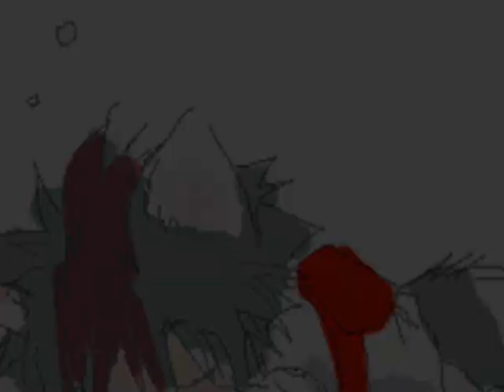Caught in the Rain:Naruto RPC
It's a little something I whiped up for everyone in my grade who graduated--and hasn't bull-shitted us for what happened at school/who is and has been and will always be a freind or a memory.
The Characters are all mine
The weird blue-green haired character is Zen the red and black haired character is Sen and the light blue-red hair baby/child is Shiru and the orange-red haired character at the end is Kyo

Story:

Zen and Sen were freinds who were born in the same village along with Gen (purple haired charcater you may have noticed). After the destruction of their village (when they were children) they were taken into Narutos village. Zen always had a crush on Sen but went continuously unnoticed because she though of him as nothing more than a close friend she would never want to lose. After finding out they both love one another Shiru is born the daughter of Zen and Sen and is a terrible ninja, no matter how hard she trains just like her mother. blabla bla

but Naruto and the original pictures are not mine!! I made no money out of making this video!!! est,est,est!!! so dont flame/hate/remove this video

The song is Caught in the rain by Revis